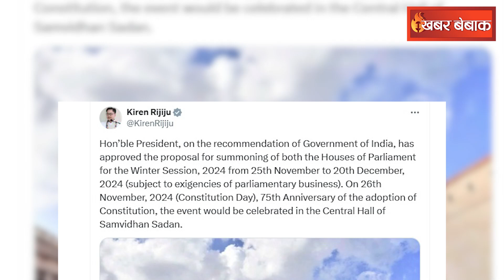Parliament Winter Session: इस तारीख को शुरू होगा संसद का शीतकालीन सत्र | Indian Parliament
Parliament’s Winter Session: इस तारीख को शुरू होगा संसद का शीतकालीन सत्र | Indian Parliament